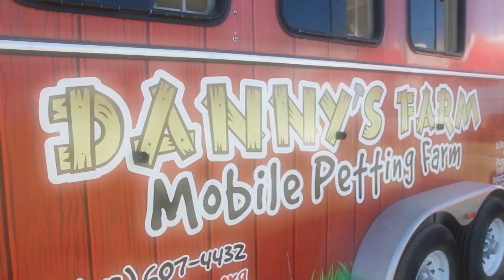Danny's Farm with Orel Hershiser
This was a special event for me. Not only did I get to meet a childhood hero Orel Hershiser, who was absolutely great with all the fans, but also got to cover and be part of an amazing event. This was an event for Danny's Farm, A special place for special kids! They provide a farm setting which offers a safe, peaceful, and loving environment for children and adults with developmental disabilities. With farm animals, various programs and vocational training, they provide opportunities for discovery and learning. Danny is the son of former Major League Baseball pitcher Jim Gott. Al "The Bull" Ferrara, Juan Castro and Lee Lacy were also there to meet the fans and sign autographs. What a great day!  Here is a recap, Enjoy!!!